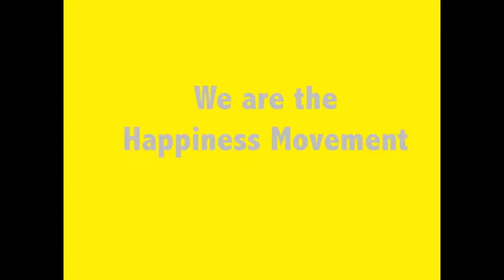What Inspires You City of Eugene Employees?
City of Eugene Oregon is using the Gross National Happiness Index as part of its wellbeing program.